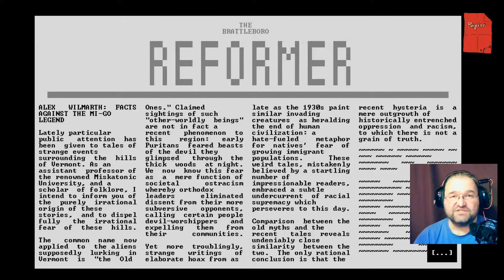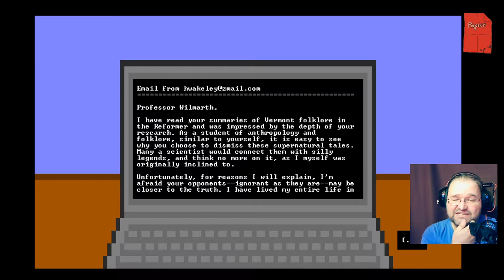Whisperer in Darkness 2